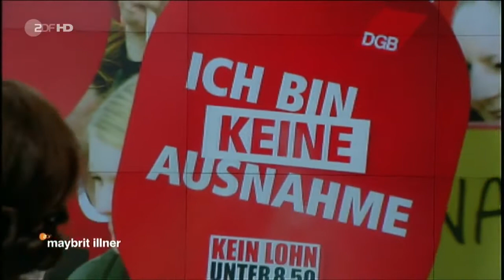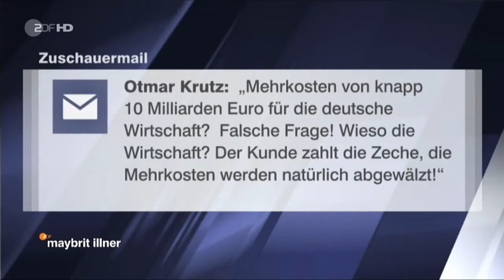maybrit illner 03 07 2014 Gekommen, um zu bleiben Neue Zuwanderer, alte Probleme HD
maybrit illner mit dem Thema Brexit, Terror, Bündniskrisen – welche Antwort hat Europa? am Donnerstag, den 8. Juni 2017, um 22:15 Uhr im ZDF. Die Gäste: .

Published on Jun 2, 2016 maybrit illner - Sendung in HD vom 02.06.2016 im ZDF: Der Bundestag hat heute eine Resolution beschlossen und damit an die .